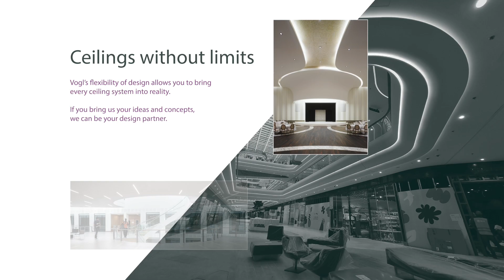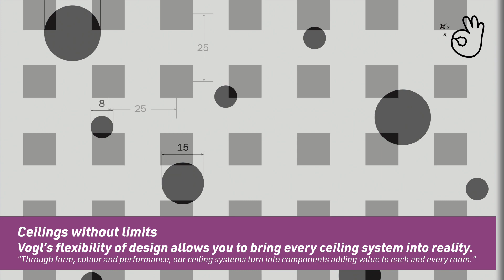Acoustic Ceiling Solutions – SDG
In drywall construction, acoustic design ceilings meet the highest demands in function and aesthetics.

Particularly in highly frequented areas, such ceiling systems serve as sound absorbers, soundproofing, cooling elements and eye catchers all at the same time.

𝗢𝘂𝗿 𝗽𝗮𝗿𝘁𝗻𝗲𝗿 𝗩𝗼𝗴𝗹 𝗮𝗿𝗲 𝗺𝗮𝗿𝗸𝗲𝘁 𝗹𝗲𝗮𝗱𝗲𝗿𝘀 𝗶𝗻 𝘁𝗵𝗲 𝘀𝘂𝗽𝗽𝗹𝘆 𝗼𝗳 𝗮𝗰𝗼𝘂𝘀𝘁𝗶𝗰 𝗰𝗲𝗶𝗹𝗶𝗻𝗴𝘀.

When you work with SDG as your Vogl acoustics partner you get access to expertise at every stage of the project.

As partners we offer:
• Flexibility of design from concept to approval
• Efficient and effective solution advice
• Personal approach through design to application